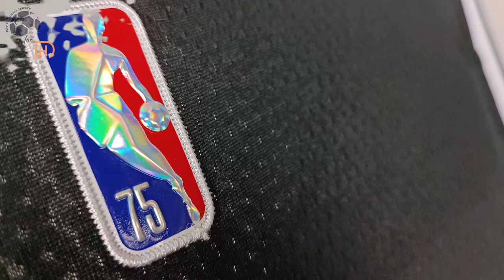Brooklyn Nets Icon Edition Black Jersey 21/22 (Kitgg1) Swingman Unboxing Review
Discover the Nets Icon Edition Black Jersey 21/22 (Swingman Version)
It is customized with Durant number 7! Watch till the end to see how the Brooklyn Nets Icon Edition Black Jersey 21/22 fits!

🕘 Timecodes
00:00 Overview
00:31 Details View
01:25 Ranking
02:16 Dimensions & Try On

Please watch the Brooklyn Nets Icon Edition Black Jersey 21/22 video review in 1080p (HD) 📺